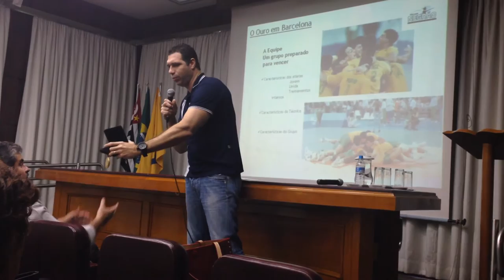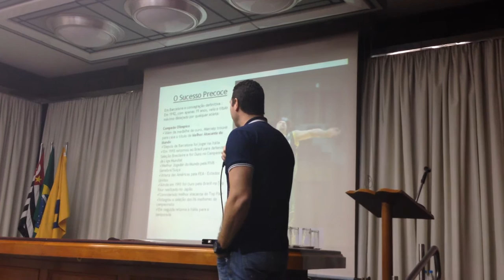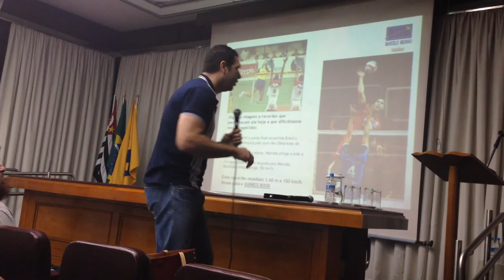Palestra Motivacional Marcelo Negrão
Trecho da palestra em que Marcelo Negrão fala sobre a inédita medalha de ouro, em Barcelona 1992, a primeira de esportes coletivos da história do esporte brasileiro.